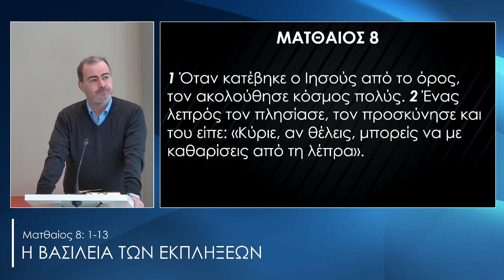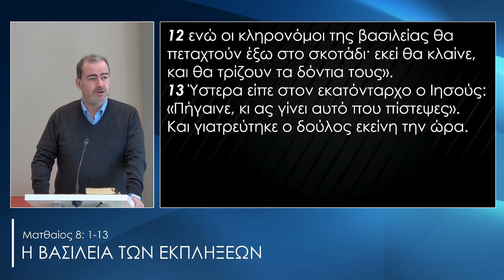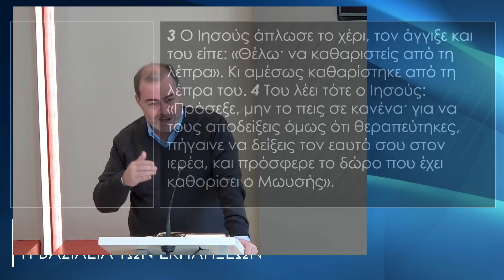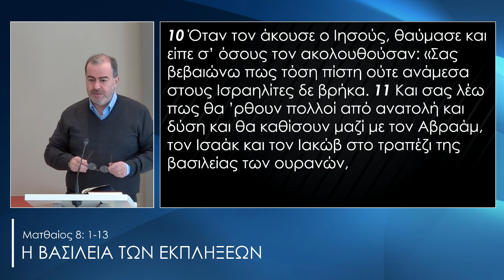Η Βασιλεία των εκπλήξεων - Γιώργος Π. Αλεξανδρής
Μήνυμα: Γιώργος Π. Αλεξανδρής
Ανάγνωσμα: Ματθαίος 8: 1-13
4 Φεβρουαρίου 2024